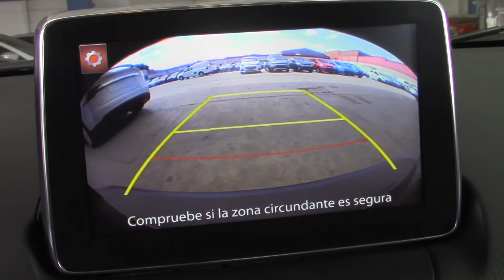Mazda/ CX 3 / 2017 - 7063